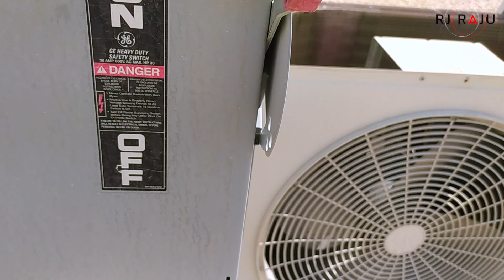কোন এসি খারাপ বের করতে সময় লেগে যায় এক ঘন্টা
যারা এসি এবং ফ্রিজ এর কাজ শিখতে চান তারা আমার চ্যানেল গুঁড়ে আস্তে পারেন ।